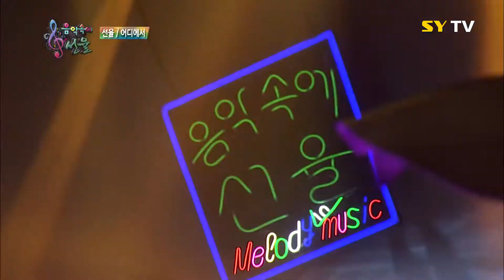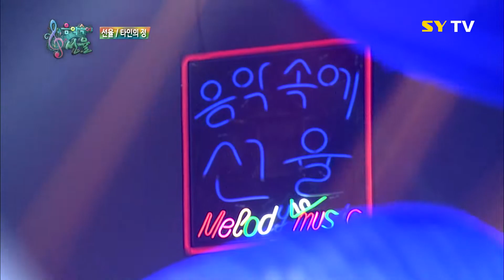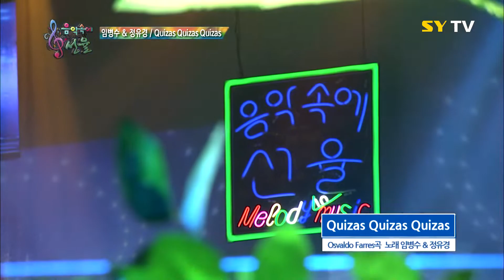[SY TV - 음악속에선율] 166회 💗 [선율 X 임병수 X 정유경] 방송 Full Version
00:00:00   오프닝
00:00:31   노을 - 선율
00:04:31   어디에서 - 선율
00:07:41   타인의 정 - 선율
00:11:00   만남과 인연 - 선율
00:14:24   오프닝멘트
00:15:35   아이스크림 사랑 - 임병수
00:18:13   꿈 - 정유경
00:21:56   Quizas Quizas Quizas - 임병수&정유경
00:25:08   토크 (임병수/정유경 & 선율)
00:29:31   약속 - 임병수
00:33:07   장미 - 정유경
00:37:02   토크 (임병수/정유경 & 선율)
00:40:15   내가 가는 길 - 임병수
00:43:33   Stand by your man - 정유경